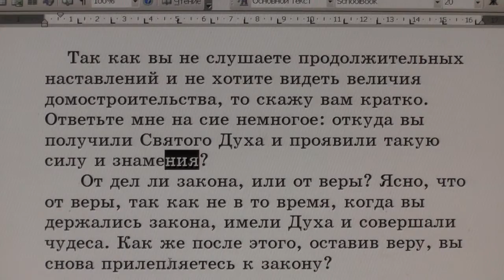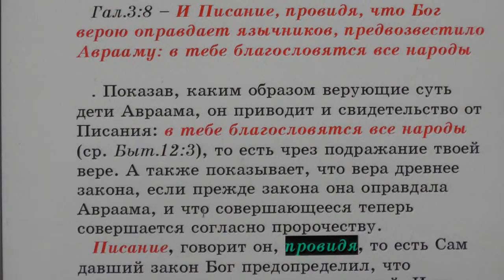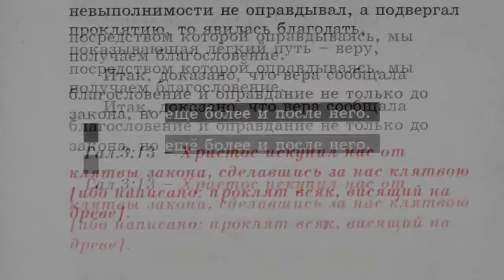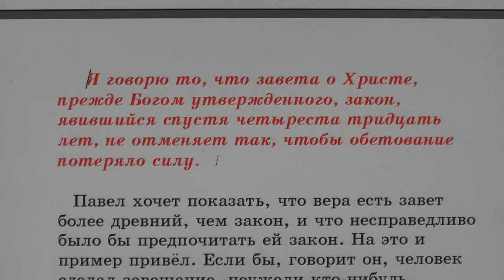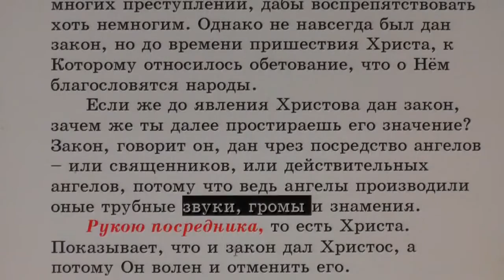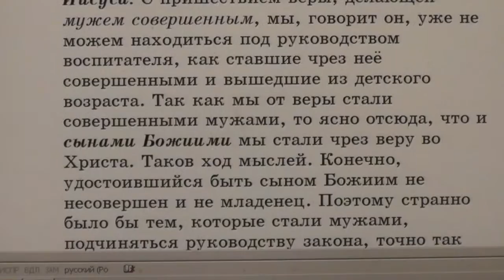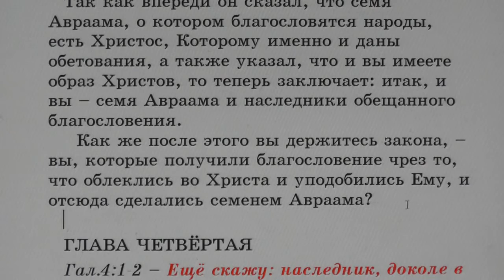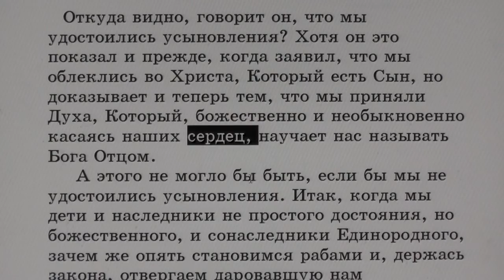№61. Галатам. 3:2 С толкованием блаженного Феофилакта и комментариями